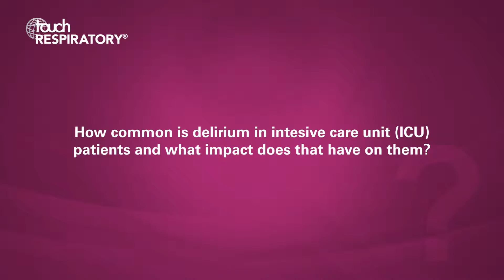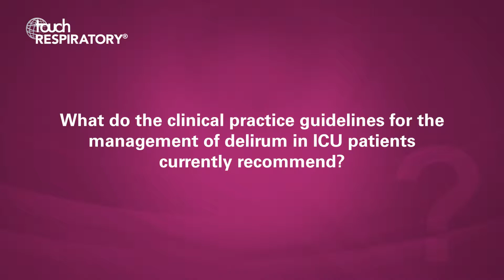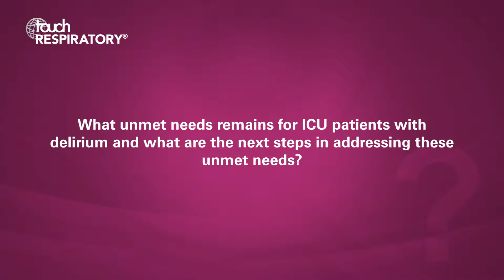Margaret Pisani, ATS 2019 – Delirium in the ICU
Margaret Pisani (Yale University School of Medicine, New Haven, CT, USA) speaks from the 2019 ATS conference in Dallas, TX, USA about the impact of delirium in the intensive care unit (ICU) and new evidence on the potential benefits of pharmacological interventions to manage delirium. She also discusses the unmet needs for ICU patients with delirium and next steps in addressing these unmet needs.

Questions
1. How common is delirium in intensive care unit (ICU) patients and what impact does it have on them? (0:04)
2. How are patients with delirium in the ICU commonly managed? (1:25)
3. What do the clinical practice guidelines for the management of delirium in ICU patients currently recommend? (2:37)
4. What new evidence is available on the potential benefits of pharmacological interventions to manage delirium? (3:54)
5. What unmet needs remain for ICU patients with delirium and what are the next steps in addressing these unmet needs? (4:48)

Speaker disclosure: Margaret Pisani has nothing to disclose in relation to this video interview.

touchRESPIRATORY.com is an independent information resource supporting physicians, clinicians and leading industry professionals in continuously developing their knowledge, effectiveness and productivity, via free-to-access content in multimedia formats.

Filmed at ATS 2019, Dallas, TX, USA, May 2019.